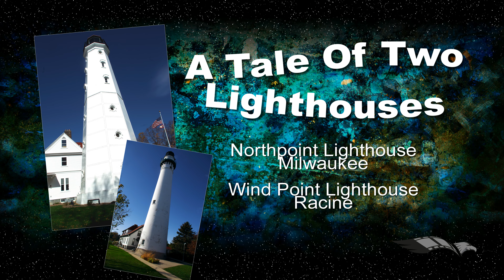Drone Fever 008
Drone Fever looks at a tale of two lighthouses in SE Wisconsin on Lake Michigan.